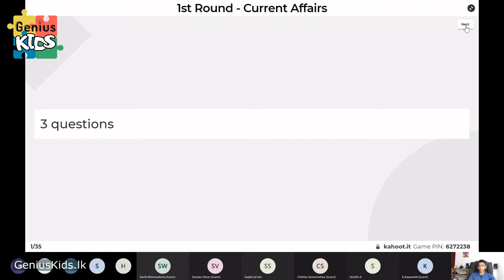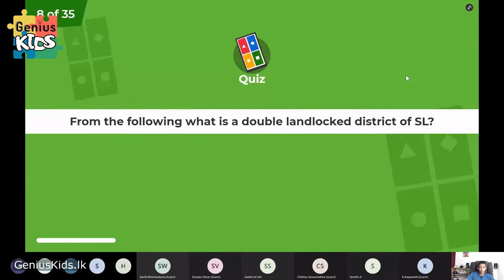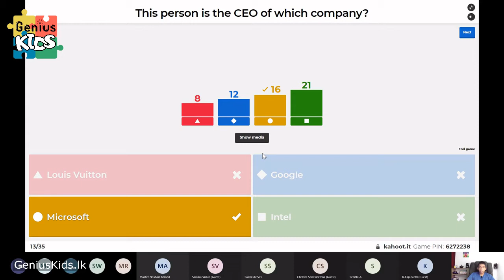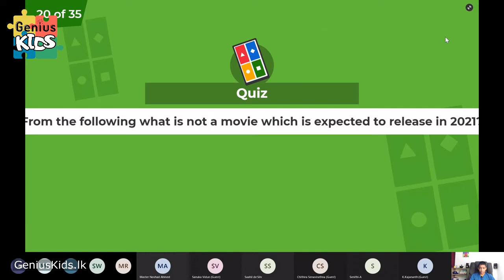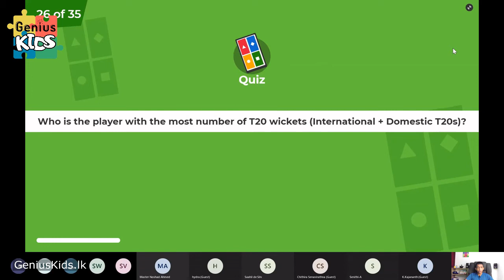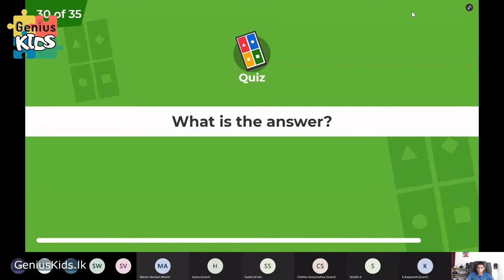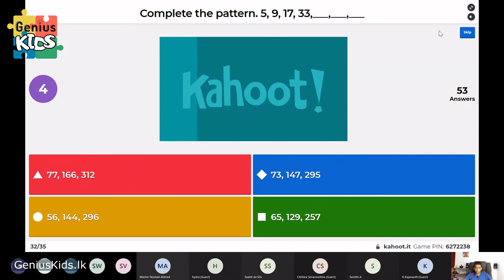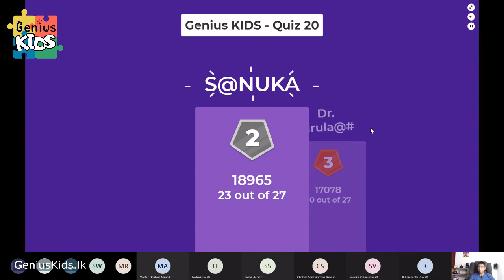Genius KIDS - Quiz #20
“Genius KIDS” - An online quiz with education and fun for anyone below 18 years of age, presented by RIO Brothers.

The quiz is conducted by 13 year old Royalist, Ometh Rajapakse.

The quiz covers a wide range of topics including geography, country facts, current affairs, science and technology, history and arts, books, movies, sports and entertainment.

Played using Kahoot!
7 Rounds, more than 30 questions
Compete against your friends

To join the quiz and become a member, visit geniuskids.lk